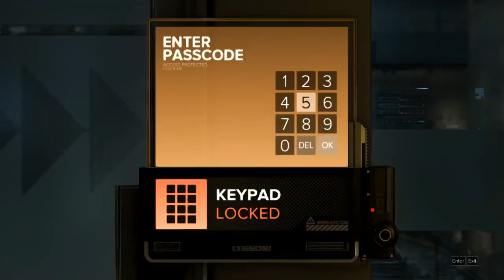Deus Ex: Mankind Divided Pt3 "Manners Don't Exist In The Future"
Deus Ex: Mankind Divided is the sequel to Human Revolution following a security officer Adam Jensen turned Military.

In the future - Technology is integrated with the human body in a way that some describe it as the next evolution of Humanity.

But that greatness comes at a proportional cost.

The streets are locked down and people live in fear. Fear of augs and the corrupt law. When everyone crawls and hides just to survive how will the World go on living only in shadow?